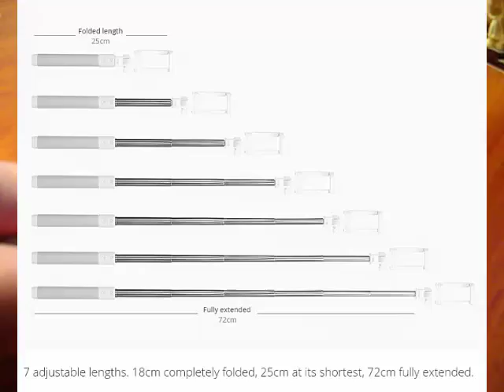Xiaomi Bluetooth Селфиштатив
Xiaomi Bluetooth Wireless RC Self Timer Stretch Camera Monopod